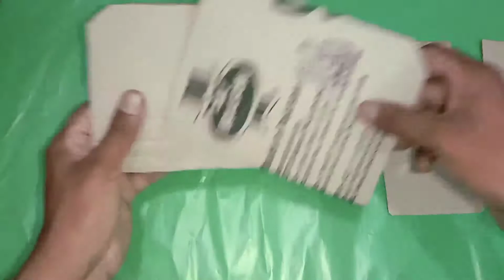How To make Things Carboard At Home || Home Earn Techno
How To Make Carboard things At Home
howto make things carboard at home
make Carboard Things

Plz Vist Our youtube Chanel 👇👇🇵🇰

More Videos Plz Vissit Links